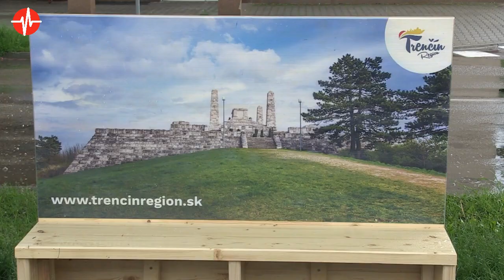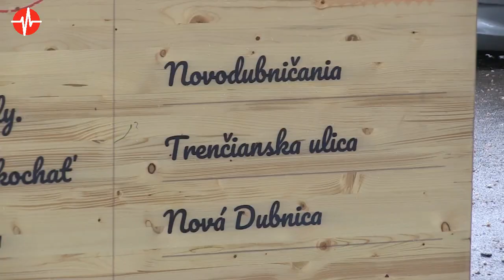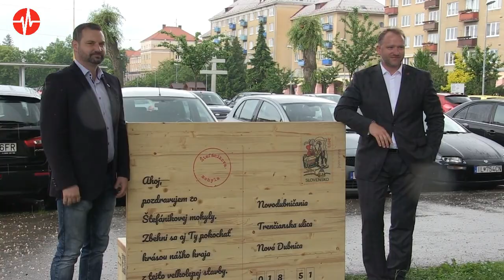Nová výnimočná lavička v centre Novej Dubnice 28.5.2019